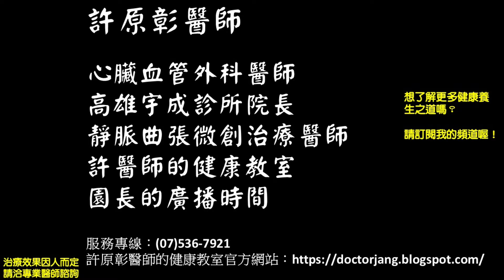大便有血，肛門疼痛，了解痔瘡會有什麼症狀及如何診斷｜許原彰醫師：高雄宇成診所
痔瘡 血便 肛門疼痛 ✍✍約有40％的痔瘡患者無症狀。無症狀的患者不太需要治療。有症狀的患者通常會抱怨大便出血和疼痛，不過也要注意，不只是痔瘡，癌症也有可能會造成出血和疼痛，所以不能輕忽喔！🔜🔜 健康資訊 分享給更多需要的人知道 ！！
🎬🎬這個影片想讓你了解：
🔸 痔瘡的症狀
🔸 痔瘡的診斷方式